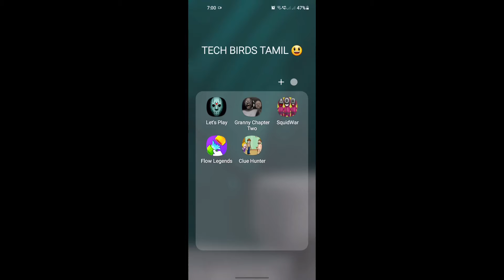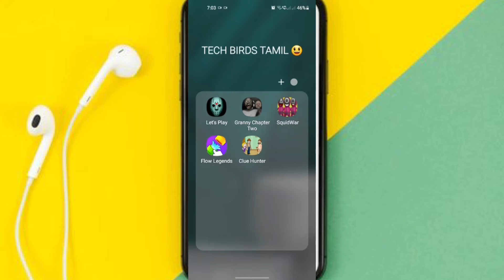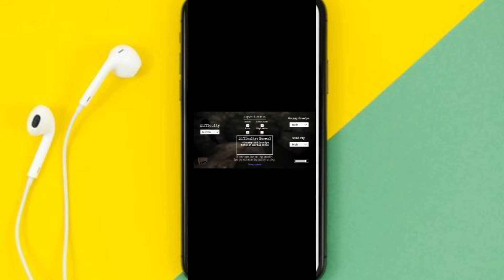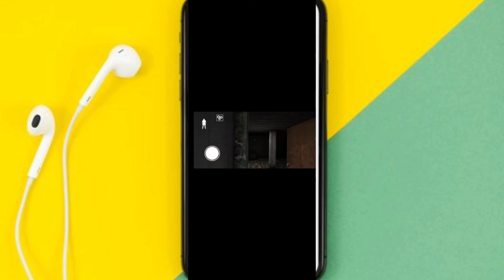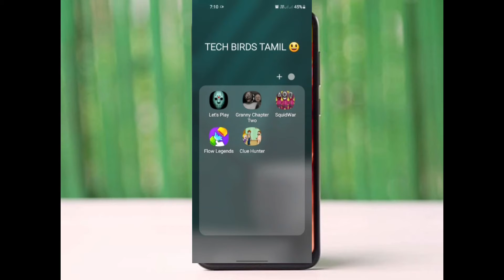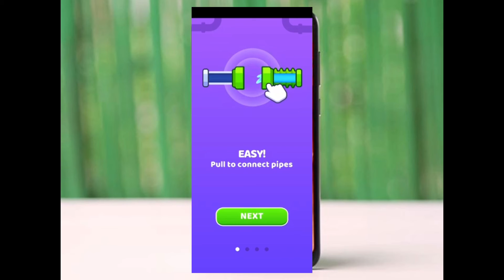Top 5 best adventure games |TAMIL 👌🏽